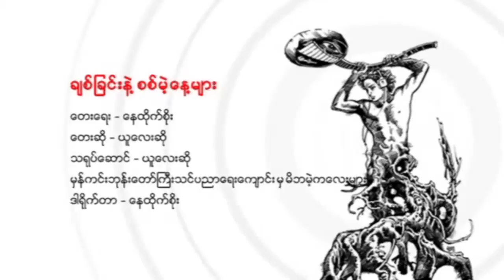ယူလေးဆို - ချစ်ခြင်းနဲ့စစ်မဲ့နေ့များ (Official Music Video)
Song Name - Chit Chin Nae Sit Mae Nae Myar (ချစ်ခြင်းနဲ့စစ်မဲ့နေ့များ)
Artist - ယူလေးဆို
Composer -  Nay Htike Soe
Band - U Four